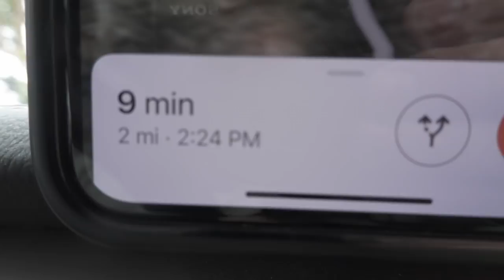We Got Stuck!! Deep Spring Snow Kept us off of Crystal Mountain!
We tried to get up to an amazing crystal digging spot but the north face proved too much for the Jeep Gladiator! This could've bee really Bad!